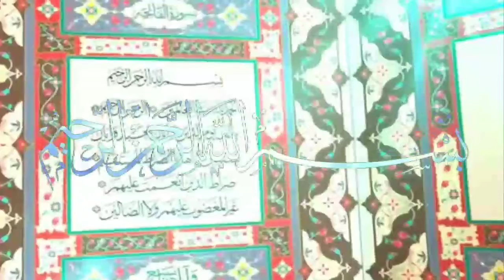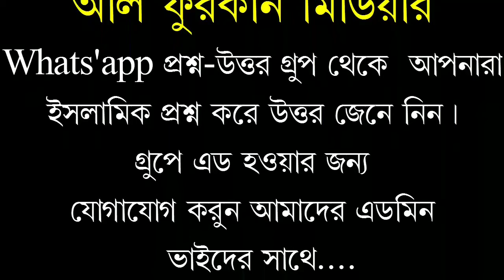গাইরুল্লাহর নামে কসম করার বিধান কি?শায়েখ মুহাম্মদ সারোয়ার সালাফী।